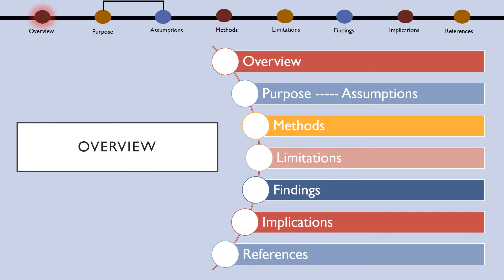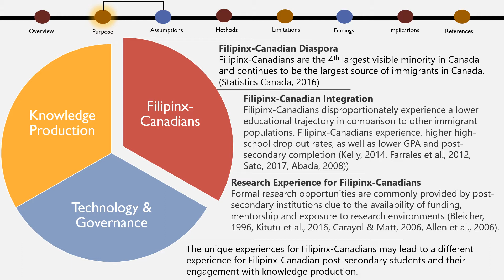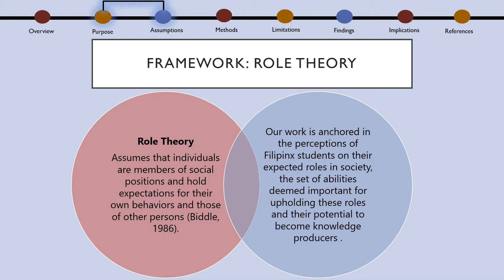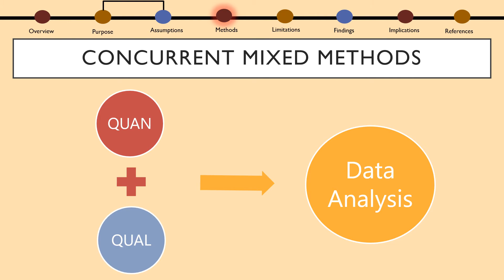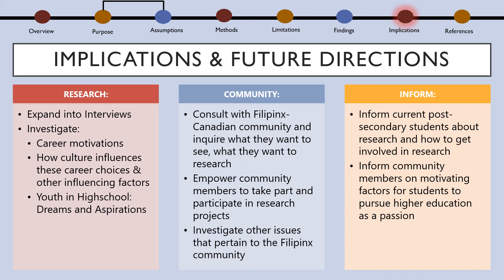Post-Secondary Students as Knowledge Producers: A Concurrent Mixed-Methods Survey...Rochelle Deloria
Post-Secondary Students as Knowledge Producers: A Concurrent Mixed-Methods Survey on The Perspectives of Filipino and Filipino-Canadian Students in Calgary  by Rochelle Deloria

This video is part of the 2020 Students' Union Undergraduate Research Symposium to learn more about the URS please visit